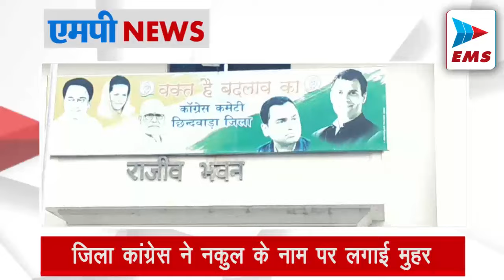पहले से 44वें नंबर पर आए शिवराज!कमलनाथ की जगह बरकरार | EMS TV 10-Feb-2024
विधायकों की विधानसभा में बैठक व्यवस्था तय

MP में निर्वाचित होकर आए सभी विधायकों की विधानसभा में बैठक व्यवस्था तय कर ली गई है। विधानसभा अध्यक्ष को छोड़कर सभी 229 विधायकों को सीट नंबर दे दिए गए हैं।
सीएम डॉ. मोहन यादव के लिए सीट नंबर 1 रहेगी। उनके पास उपमुख्यमंत्री जगदीश देवड़ा बैठेंगे। पूर्व मुख्यमंत्री शिवराज सिंह चौहान अब पहली पंक्ति से चौथी पंक्ति में आ गए हैं। उनके लिए सीट नंबर 44 तय की गई है। वहीं, पूर्व मुख्यमंत्री कमलनाथ का सीट नंबर नहीं बदला है। वे पहले की तरह नेता प्रतिपक्ष के पास बैठेंगे।

जिला कांग्रेस ने नकुल के नाम पर लगाई मुहर

ऑल इंडिया कांग्रेस कमेटी ने भले ही अभी लोकसभा चुनाव को लेकर किसी भी उम्मीदवार की घोषणा नहीं की है, लेकिन छिंदवाड़ा में इस घोषणा से पहले नकुलनाथ को कांग्रेस पदाधिकारी के द्वारा अधिकृत लोकसभा प्रत्याशी तय कर दिया गया है। इसको लेकर एक बैठक कांग्रेस कार्यालय में आयोजित की गई। इसमें लोकसभा चुनाव को लेकर चर्चा की गई।

गैस गोदाम के समीप भीषण सड़क हादसा

जिले के पन्ना सतना एनएच 39 सड़क मार्ग के देवेन्द्रनगर में गैस गोदाम के समीप भीषण सड़क हादसा हो गया। जहां एक तेज रफ्तार कार ने बाइक सवारों को जोरदार टक्कर मार दी। जिससे एक की मौके पर ही मौत हो गई। तो वहीं दो घायल हो गए। जिनमें एक की हालत गंभीर बनी हुई है।

13 फरवरी तक बारिश-तेज आंधी का दौर

मध्यप्रदेश में अगले 4 दिन तक मौसम बदला रहेगा। कहीं गरज-चमक के साथ हल्की से मध्यम बारिश होगी तो कहीं तेज आंधी चलेगी। शनिवार रात में बैतूल, छिंदवाड़ा, सिवनी और बालाघाट में बूंदाबांदी हो सकती है। 13 फरवरी तक जबलपुर, ग्वालियर, सागर, रीवा और नर्मदापुरम संभाग के कई जिलों में बारिश होने का अनुमान है।